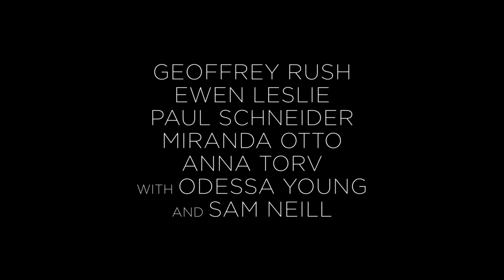The Daughter - Official Trailer #1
The Daughter is inspired by writer/director Stone’s celebrated adaptation of Henrik Ibsen’s "The Wild Duck," which was first performed at the Belvoir Theatre. It stars Geoffrey Rush, Ewen Leslie, Paul Schneider, Miranda Otto, Anna Torv, with Odessa Young and Sam Neill, and is produced by Jan Chapman and Nicole O’Donohue. In cinemas March 3.